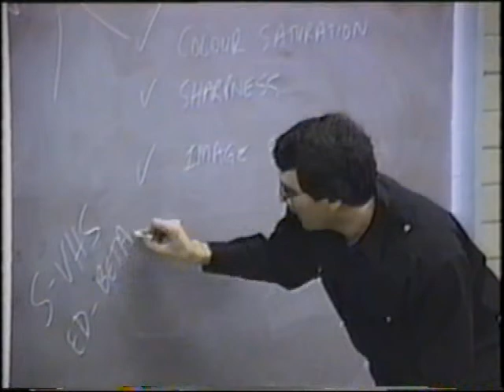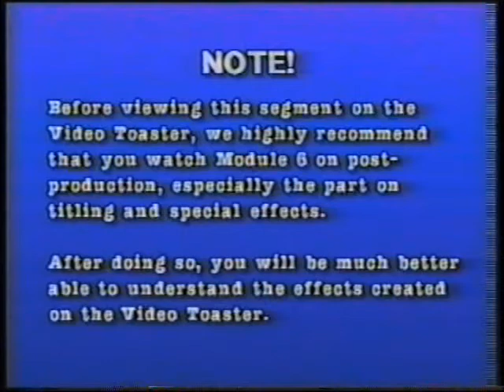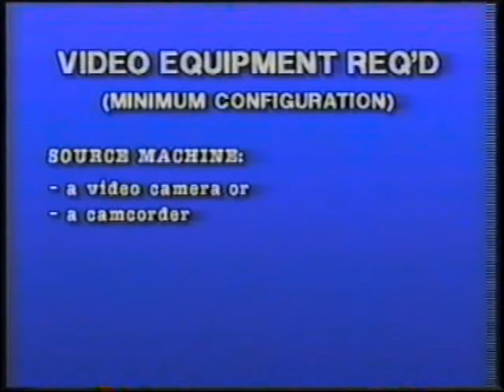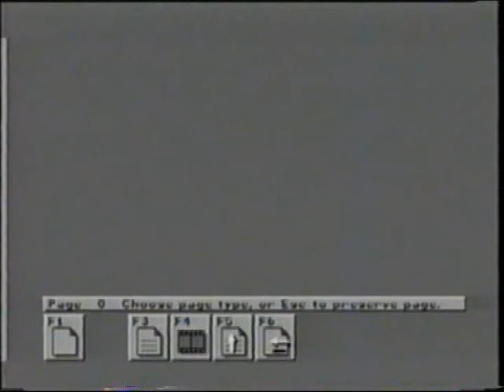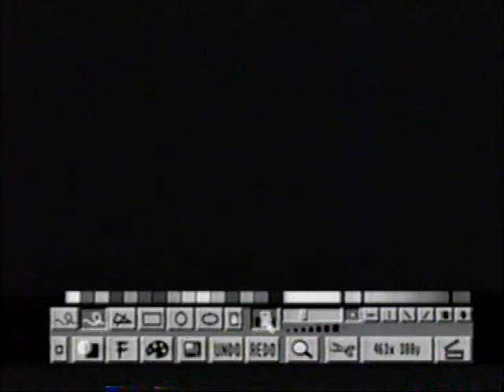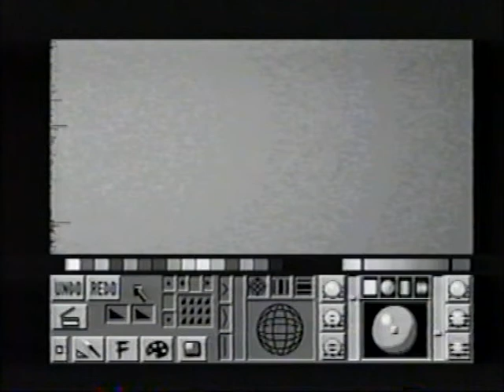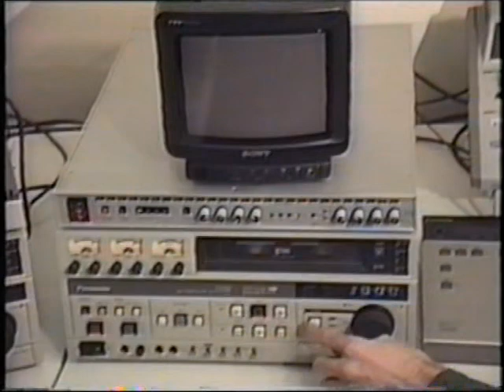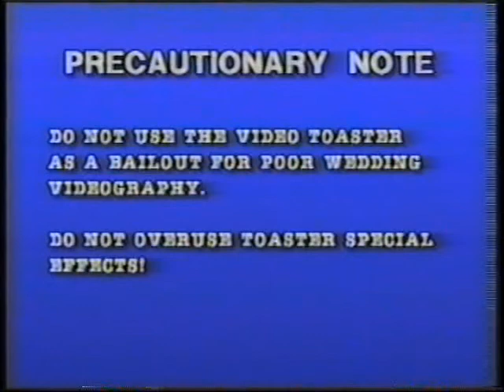Using The Video Toaster Instructional Video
Video showing you how to use the Video Toaster editing system by Adita video 1990

I found this on the end of a VHS tape someone had taped over the start of the video so only have the end part.